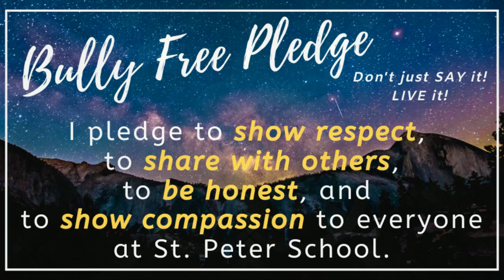Morning Announcements-Tuesday, March 8, 2022